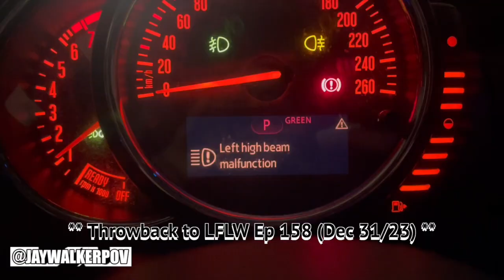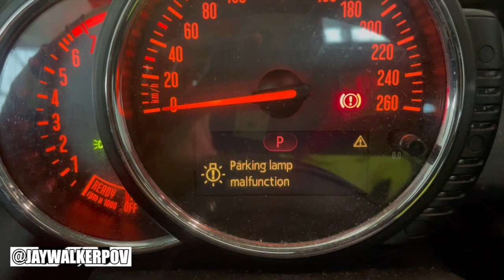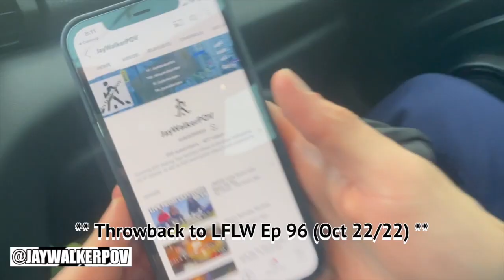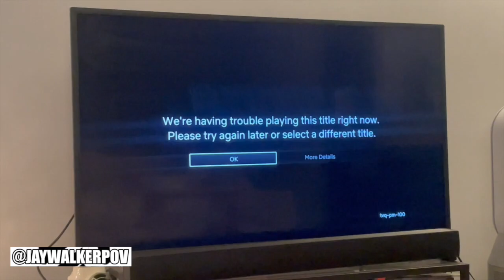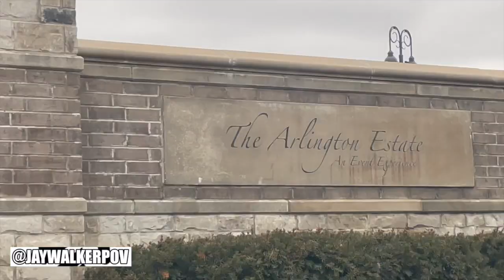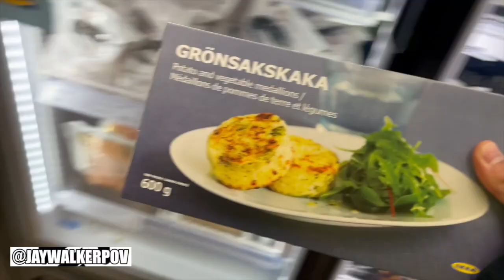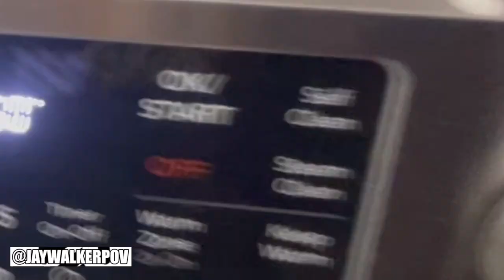JWPOV Live From Last Week Ep 159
Welcome fellow JayWalkers to the 159th Episode of JWPOV Live From Last Week, a show featuring the daily life of JayWalkerPOV in a weekly episode.  This episode shot at the beginning of January 2024 features being on CityNews, Andrea's minifridge, fridge shopping, fixing the Mini, 300 YT subscribers, Squid Game : The Challenge, Dueling Pianos at Stackd, Baconator, Arlington Estate, PF Workout, visiting the parents, FB marketplace purchase, Ikea, baking cookies, & bday greets.

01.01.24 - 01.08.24